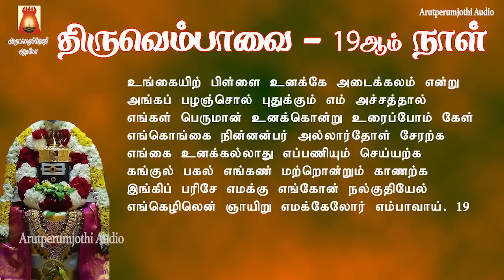2023 THIRUVEMBAVAI | MARGAZHI 19thDAY | UNGAL | LYRICAL VIDEO | THIRUVEMBAVAI DEVOTIONAL SONG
2023 திருவெம்பாவை 19ஆம் நாள் | உங்கையிற் பிள்ளை | பாடல் வரிகளுடன் |
காலையில் பக்தியுடன் பாசுரம் பாடி மகிழ்வோம்
Sung By                        Smt Bhavadhaarini Anantaraman
Lyric By                         Maanickkavasagar